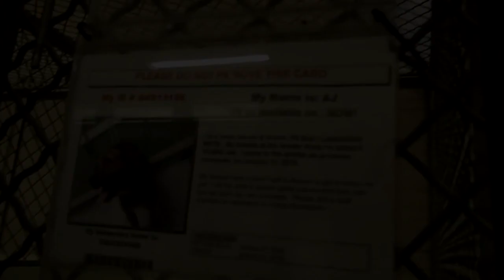Собака, брошенная в приюте, заплакала как ребёнок, когда поняла, что хозяева предали её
Некоторые люди совершенно не знают, что такое ответственность. Они считают, что домашние животные — это некое подобие игрушек, которых можно просто выбросить, когда надоест с ними играть. Сегодня мы хотели бы рассказать историю одной собаки, которую хозяева отдали в приют.